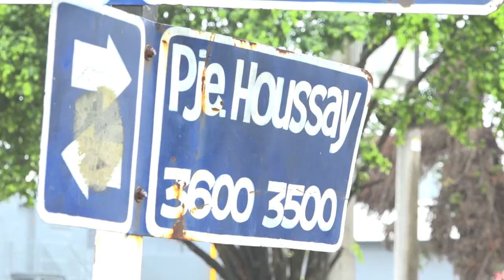Encontraron la camioneta robada al empresario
Personal de Comisaría Décima en conjunto con un equipo de la División del Automotor encontraron la camioneta que fue robada durante el asalto sufrido por un empresario y su familia en pasaje Houssay al 3400.